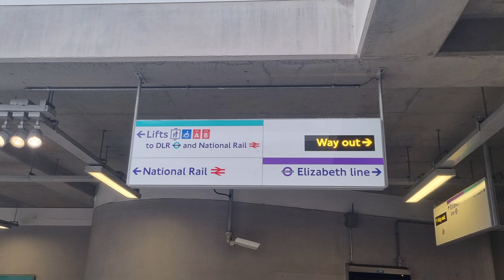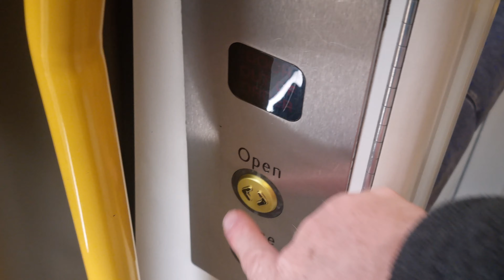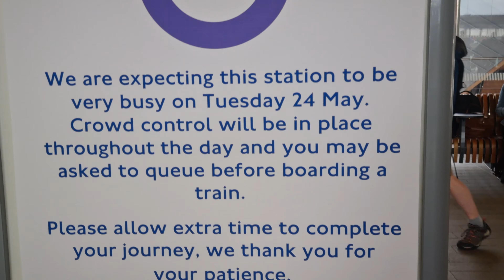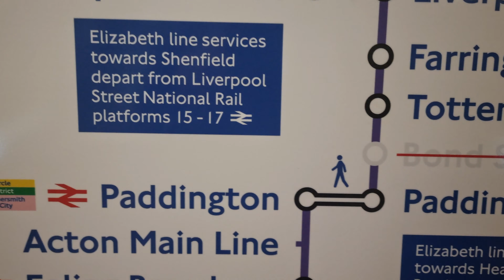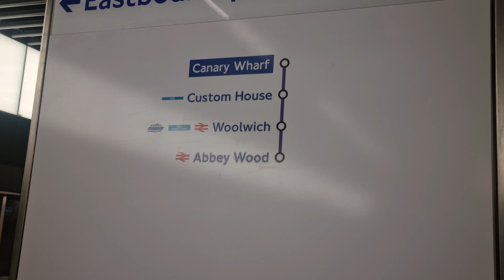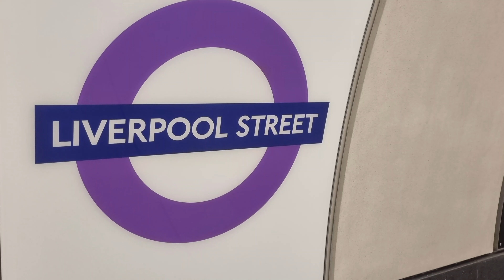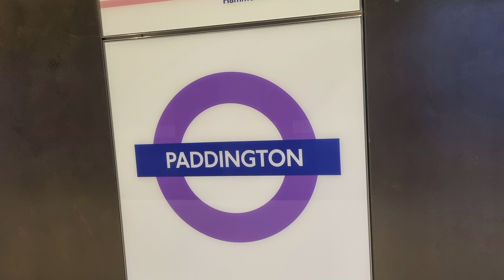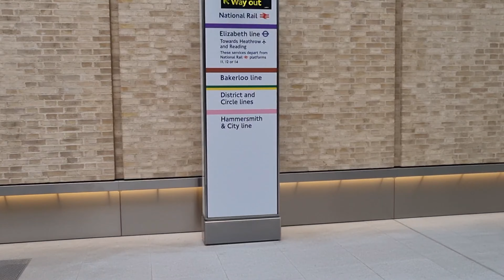OPENING DAY OF ELIZABETH LINE 24.05.2022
to see my video on interchanging at Liverpool Street and paddington